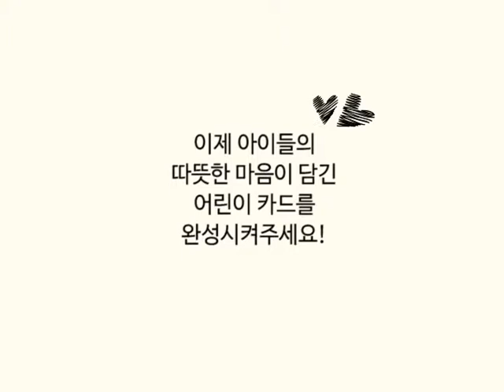어린이카드 홍보영상